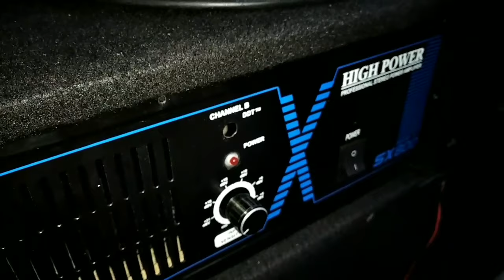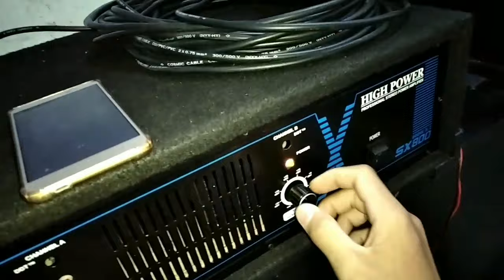Cara Pasang Kabel Ke Jack ke Spikon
Di Video Kali Ini Adalah Cara Memasang Kabel Pada Jack Spikon

Komponen Yang Di Butuhkan :
1.Jack Spikon
2.Kabel

Lebih Jelasnya Ada Di Video Jangan Di Skip Yah

Semoga Bermanfaat!